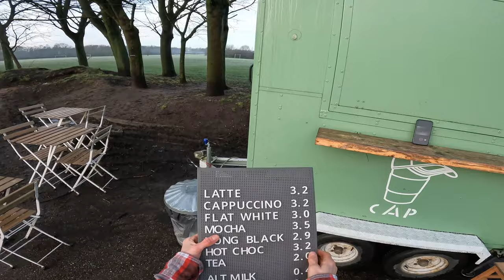POV - Come set up my coffee trailer with me!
Hey coffee lovers! In today's video, you're in for a special treat as you get to experience a day in the life of setting up my coffee trailer with me! 🚚☕️

From setting up the tables & chairs to dialling in  the espresso machine, you'll get an exclusive behind-the-scenes look at what goes into creating the perfect coffee experience on wheels.

Plus, if you can't get enough head over to our link to shop your very own retail bag of coffee

So grab your favorite mug, sit back, and let's dive into the world of mobile coffee together.

Kane!